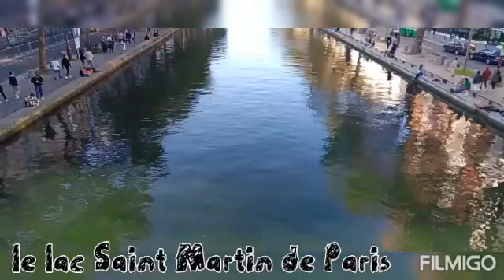يوميا تي في باريس..🌷🌷🏡😍♥️✈️mes journées a paris..